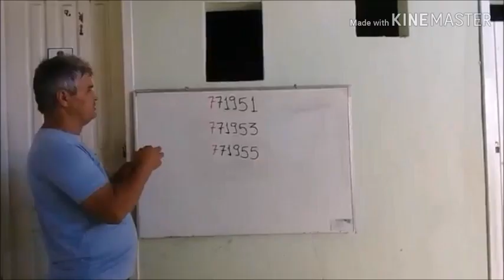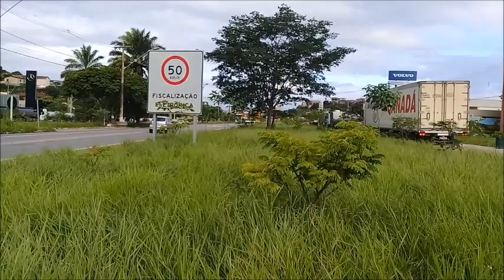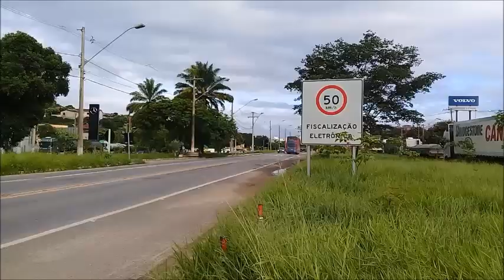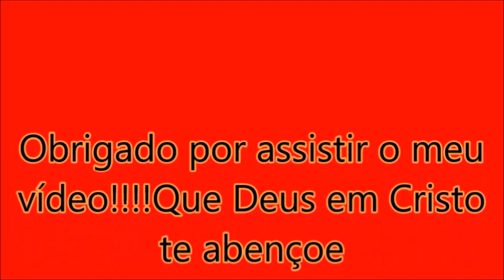Movimentação P.A VAB em Goval-MG, só deu DD ,06 dezembro 2020|WRBUS